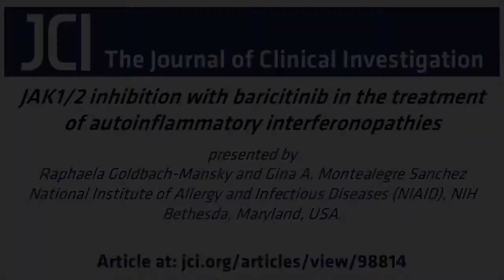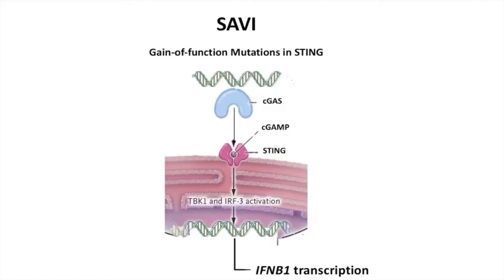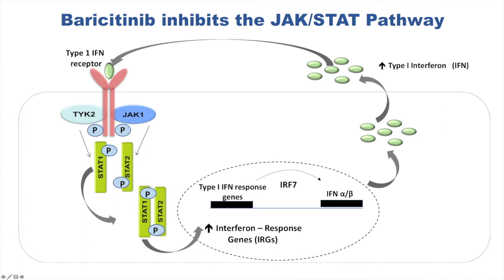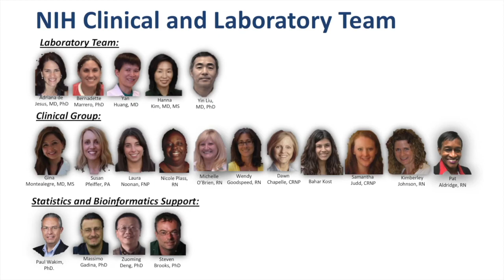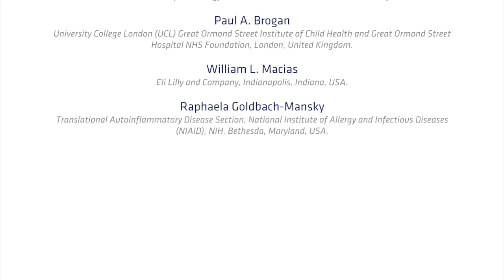JAK inhibitor treatment shows benefit for patients with interferonopathies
Patients with IFN-mediated autoinflammatory diseases, such as CANDLE and SAVI, present with a variety of severe manifestations, including fever and inflammatory organ damage, and have a high mortality rate. Many of these patients fail to respond to IL-1-blocking agents or other approved therapies for autoinflammatory disease.  In this episode, Gina A. Montealegre Sanchez, Raphaela Goldbach-Mansky, and colleagues present the results of a compassionate-use, dose-escalation study of the JAK1/2 inhibitor baricitinib in small cohort of patients with interferonopathies. Baricitinib treatment reduced clinical manifestations and inflammatory biomarkers in most patients with few adverse effects, supporting the use of JAK inhibitors for this subtype of autoinflammatory disease.